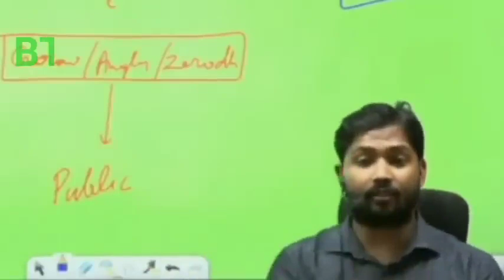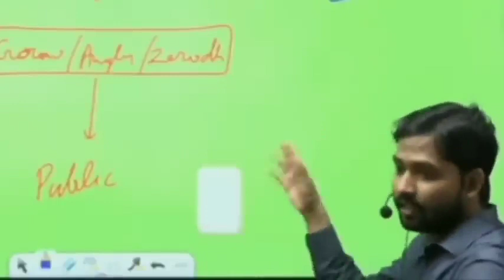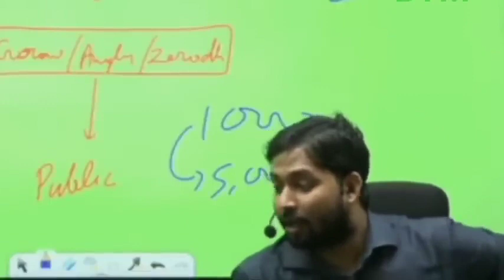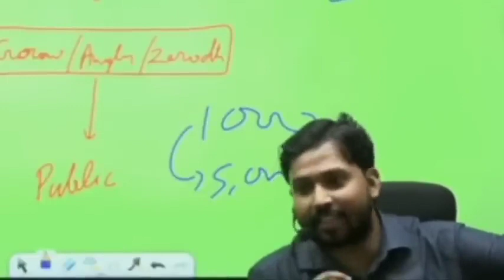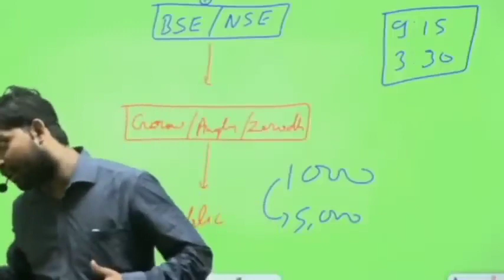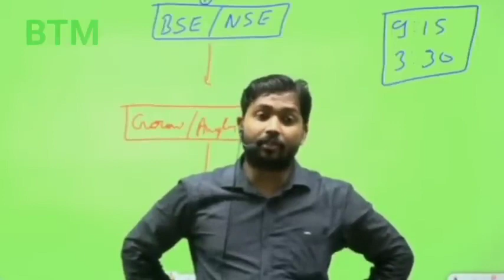kya hai harshad mehta || Story of harshad mehta